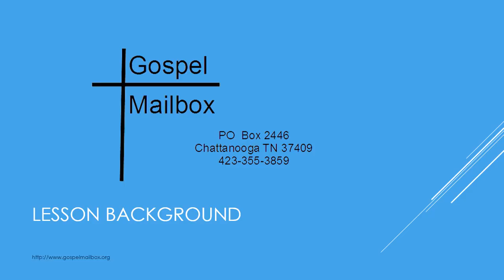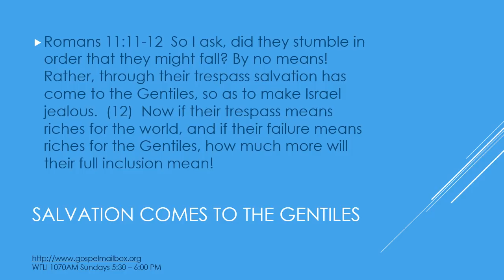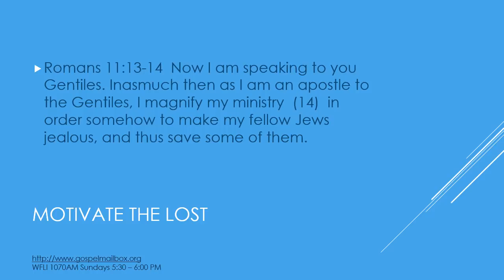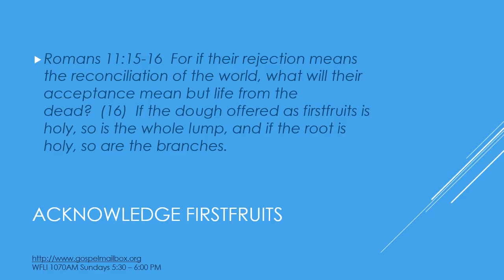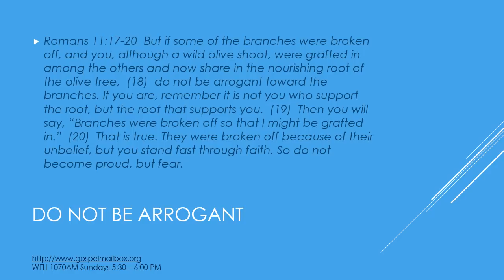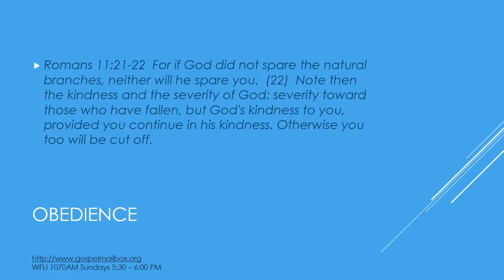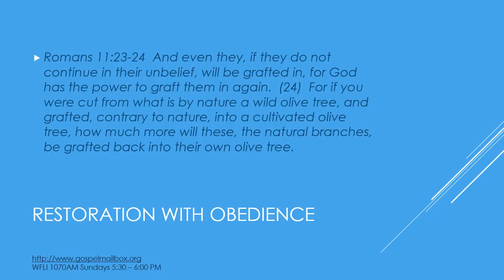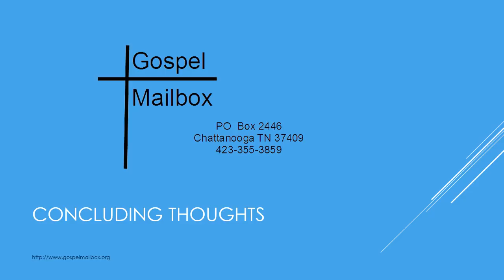International Sunday School May 19, 2019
Called to Mutual Acceptance
Spring Quarter #12
Romans 11:11-24